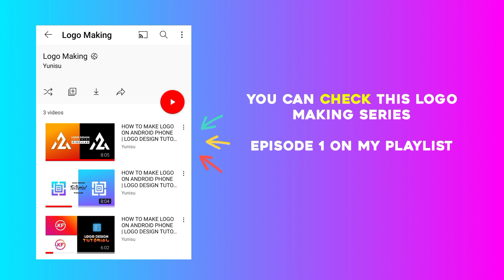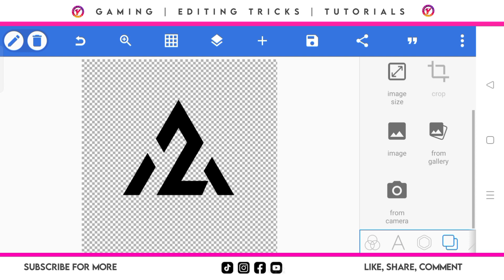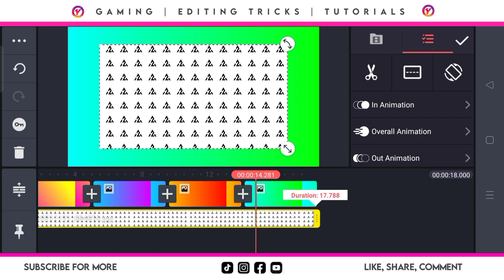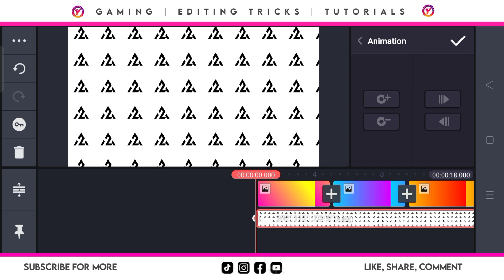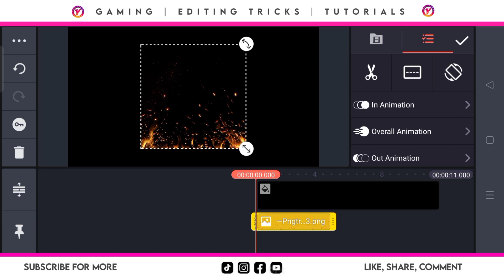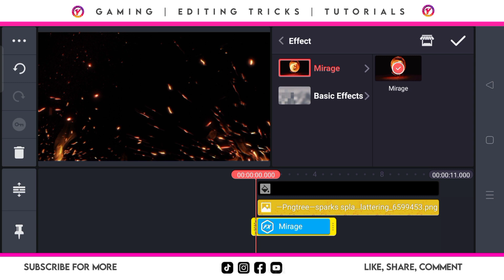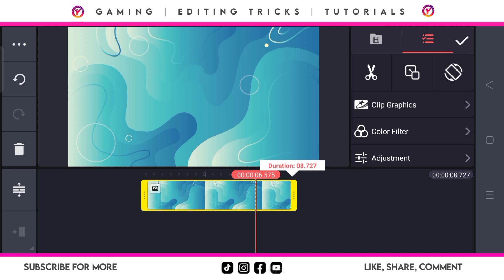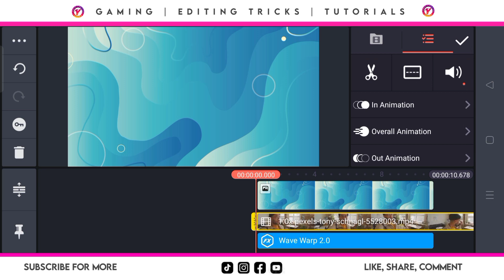EDITING TRICKS IN KINEMASTER FT. PIXELLAB ▶ PART 2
Here's the new video tutorial I make for you guys. This video contain how to make your video look so professional and clean. Hope that you love editing tricks I made. If you want more tutorial like this don't forget to put YUNISU on your comment. Stay tune for upcoming new video tutorial every weekend 😊.

⏱️ 𝘾𝙃𝘼𝙋𝙏𝙀𝙍𝙎
00:00 - Intro
00:37 - Preview & Tutorial 1
04:23 - Preview & Tutorial 2
06:36 - Preview & Tutorial 3
07:56 - Suggested Video